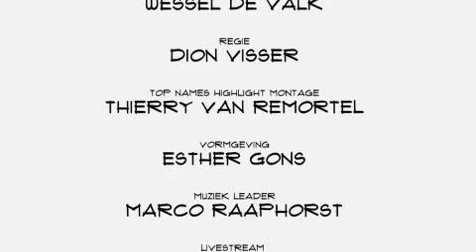Midas Kwant - Top Names Highlights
Top Names Highlights - Midas Kwant